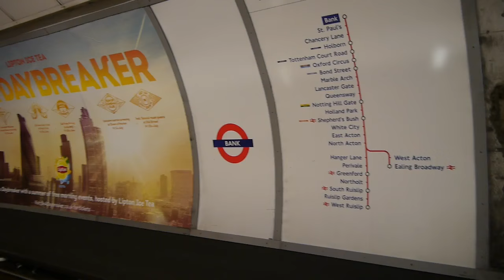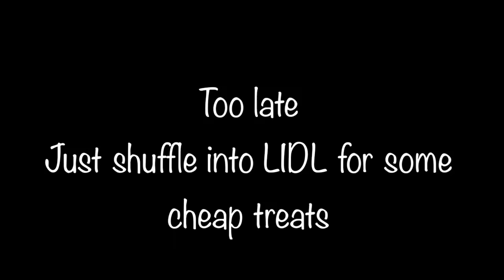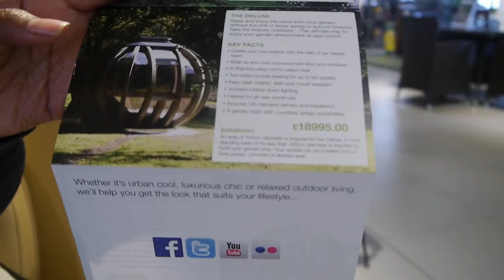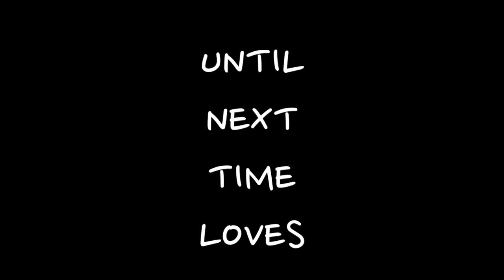VLOG Breakfast, Weddings and CANDY FLOSS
Hey lovelies,

I had a few problems with my camera at the end, hence the horrible quality but all the same, hope you enjoyed!

First ever Vlog, and i really enjoyed filming it!

More videos recorded for you, I just need to edit them ASAP!